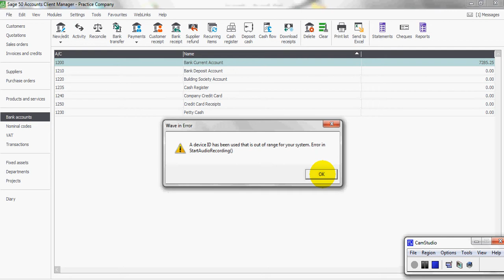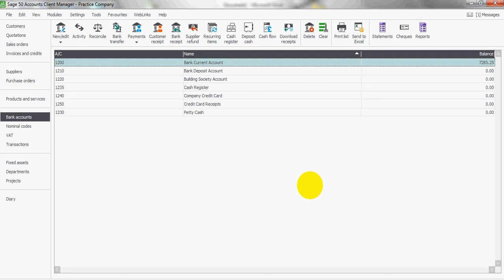Sage 50 Accounts v22 Bank Reconciliation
This short video provides an overview of a way you can complete the Bank Reconciliation in Sage 50 Accounts v22